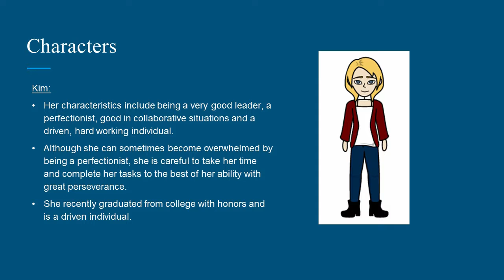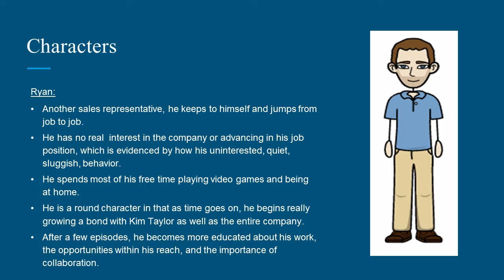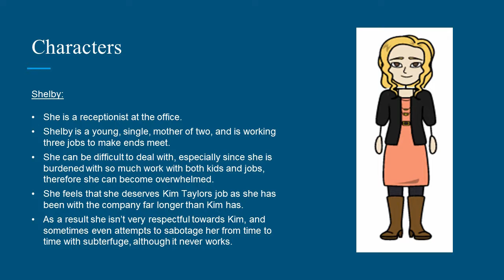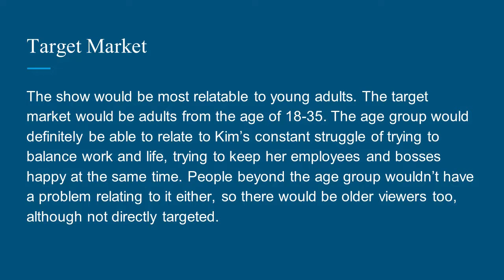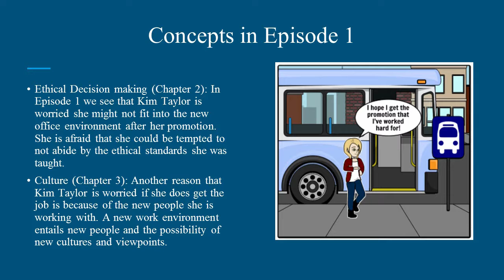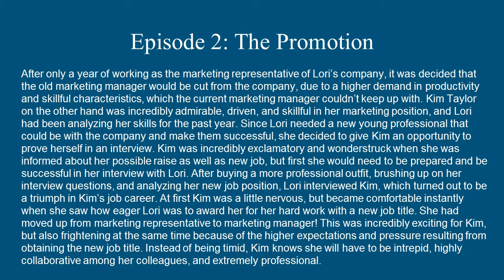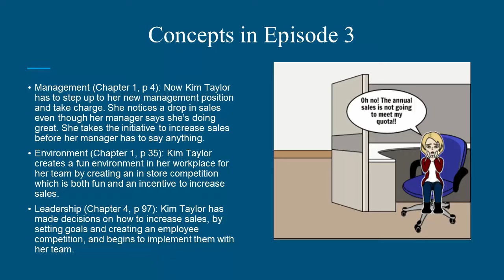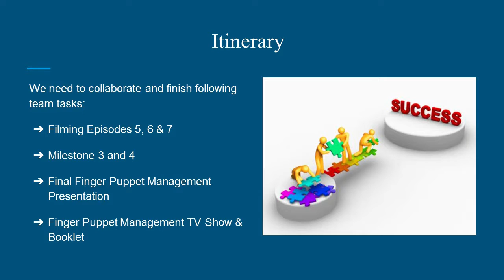Group 7 Midterm Presentation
Group 7 Midterm Presentation Kim Taylor